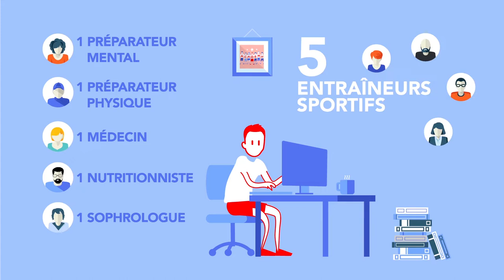Monaco Sport Academy